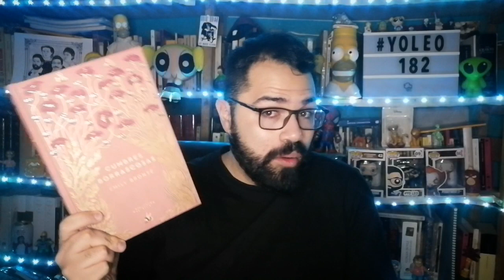YoLeo 182 CUMBRES BORRASCOSAS, DE EMILY BRONTË ‖ Motivos por los que vale la pena leerla hoy en día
En este video hago una reseña de la novela Cumbres borrascosas, de Emily Brontë, así como doy tres motivos por los que vale la pena leerla hoy en día.